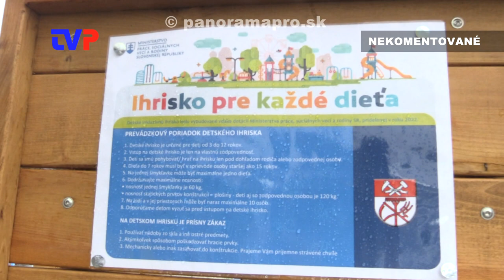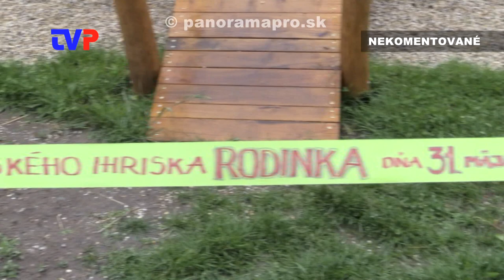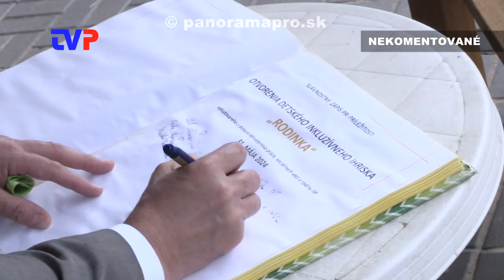Otvorenie detského ihriska "RODINKA"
Záznam zo slávnostného otvorenia detského inkluzívneho ihriska "RODINKA" v Hodruši - Hámroch.